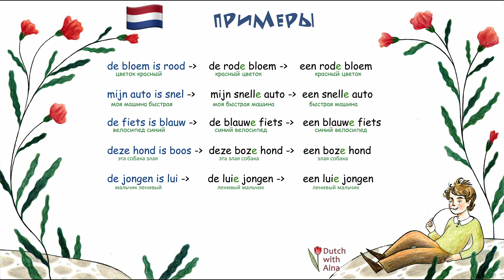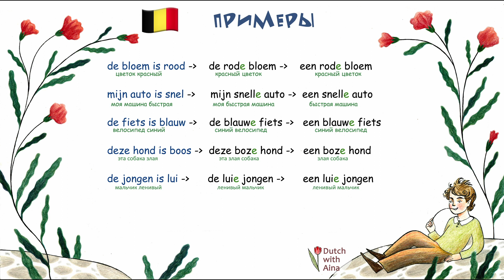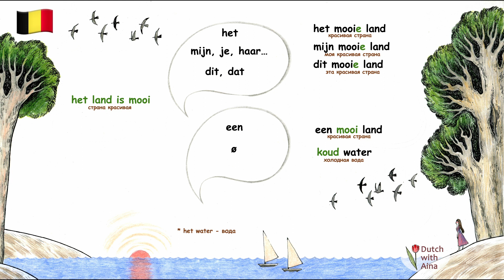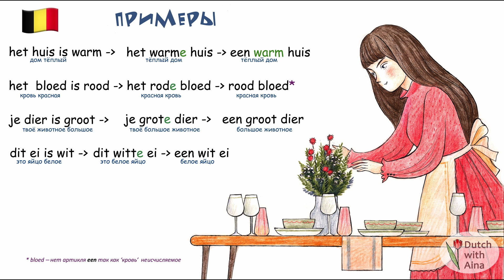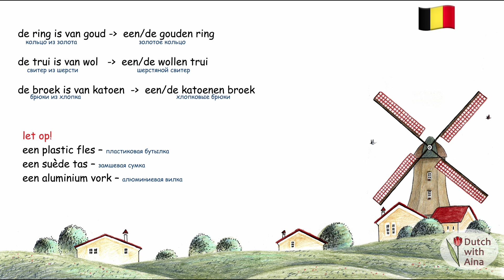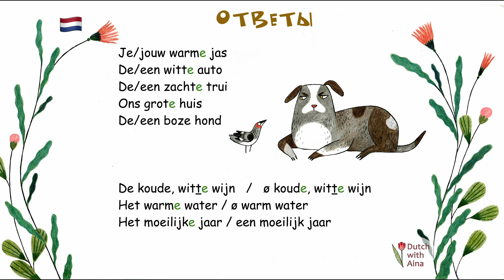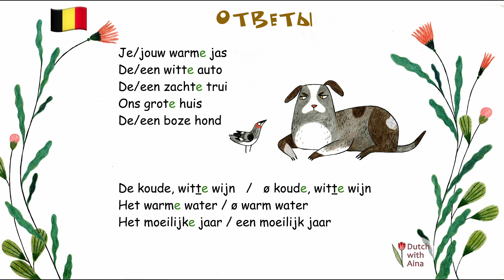Нидерландский язык (голландский): прилагательные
Всем привет!
Вот и новое видео, оно посвящено прилагательным (уровень А1).

Оно вспомогательное и подойдёт всем тем, кто только приступил к изучению языка.

Вы услышите 2 варианта произношения:

R.De Vos (из Нидерландов)
B. Willems (из Бельгии)